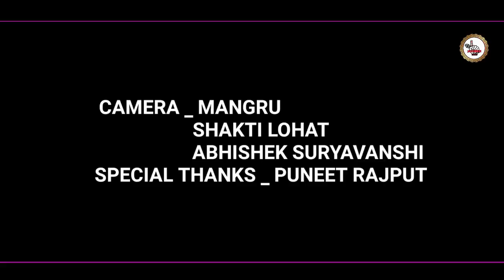Hirni chaal || Speedy kingh || New haryanvi dj song 2021 ll THM ll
Hello Guys this is speedy
presenting my new haryanvi song that name is HIRNI CHAAL,

DIRECTED BY- SHAKTI LOHAT

LYRICS BY- SPEEDY KINGH
EDITING BY - SPEEDY KINGH
COLORIST - SPEEDY KINGH
SCREEN PLAY - SPEEDY KINGH

MIX AND MASTERING BY- DHEERU KHOLA

CAMERAMAN- MANGRU AND SHAKTI LOHAT

STARRING
SPEEDY KINGH , JYOTI KHARALIA , ZOYA & SALMAN ANSARI

SPECIAL THANX- PUNEET RAJPUT

IF YOU LIKE THIS SONG
AND SHARE OUR VIDEO WITH AMAZING COMMENT